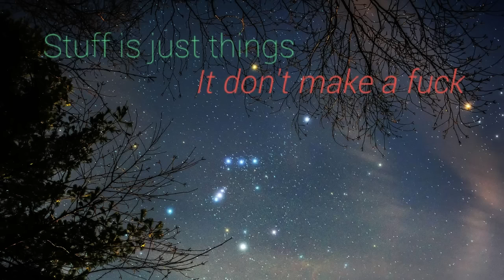[Jotun] Jotun and Chill [01/13/16] [P7]